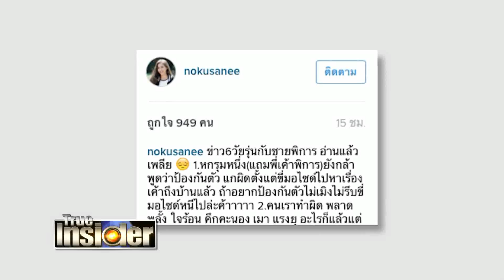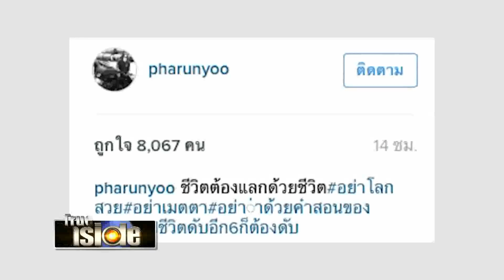True Insider | 05-05-59 (1/3)